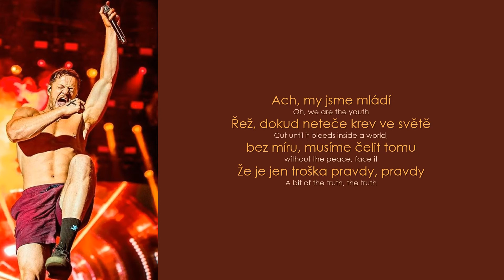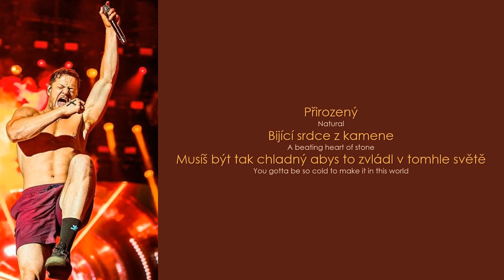Imagine Dragons – Natural (Lyrics / CZ překlad)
(czech translation / český překlad) ⬇️⬇️⬇️

* natural = podstatné jméno - osoba, která má vrozený dar nebo talent pro určitý úkol nebo činnost
* house of mine = metafora, vztahuje se na jeho generaci nebo jeho společnost. (Budoucí generace nedodržuje stejné hodnoty, na které je on zvyklí. Věci, které kdysi byly považovány za špatné a nemorální, se označují jako přijatelné)
* stars align = když dojde k neočekávané a téměř nemožné události. Obvykle kvůli čistému štěstí nebo božskému zásahu Boha.
* looking through the glass = odkaz na román Alenky v říši divů, která se dívá skrz sklo a vstoupí do převráceného světa. Nepředvídatelné a podivné události.

Album Origins: 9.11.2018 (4. studiové album)

• Podle Dana Reynoldse je píseň o tom, jak se někdy stanete trochu nemilosrdným a bezcitným, když si uvědomíte, že musíte bojovat, když si stojíte za svým.